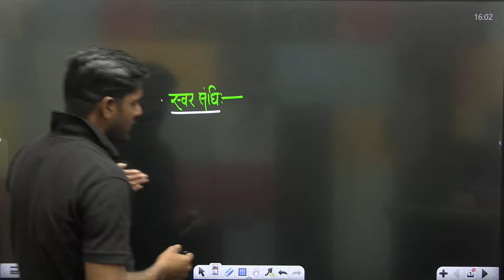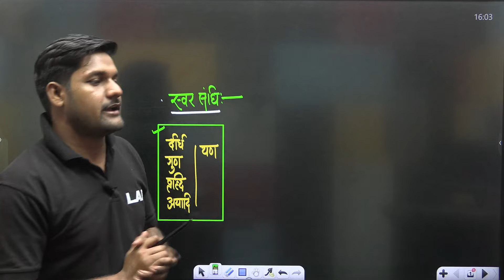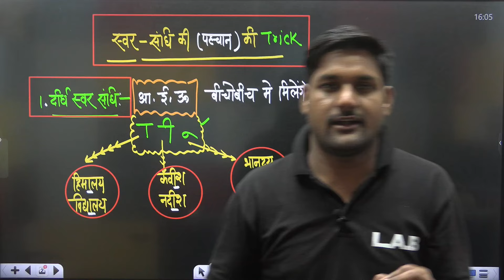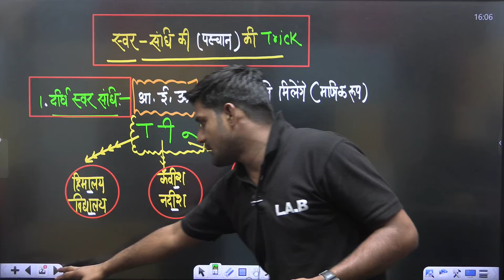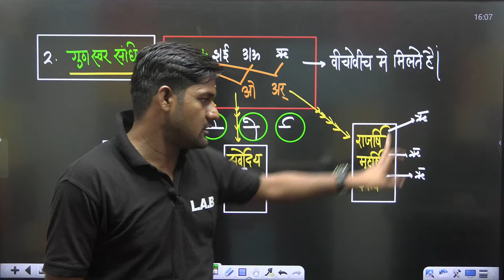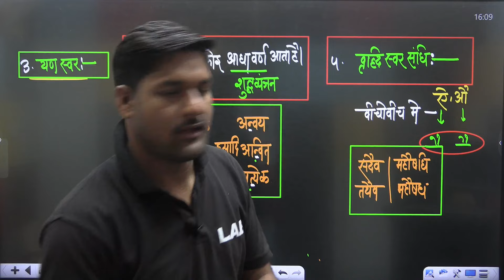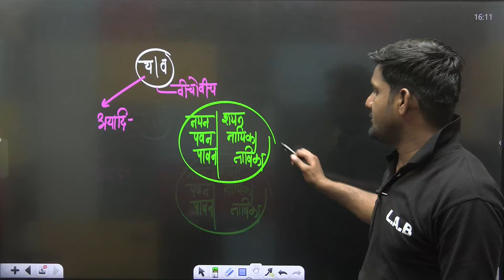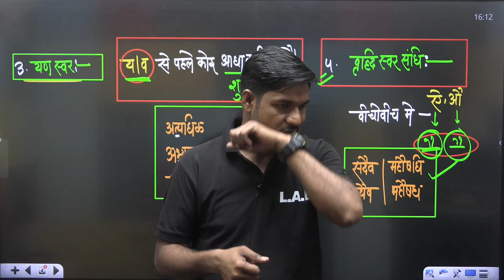UP POLICE CONSTABLE 2024 HINDI 10 MIN SHOW | 10 MIN SHOW SWAR SANDHI TRICKS | BY AVID SIR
🔴 You can Follow the UP Exams LAB Channel and get the following benefits: 🔴